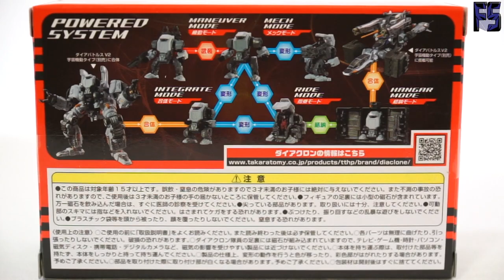Review FR - Diaclone Reboot - DA-09 Powered System Set D Type